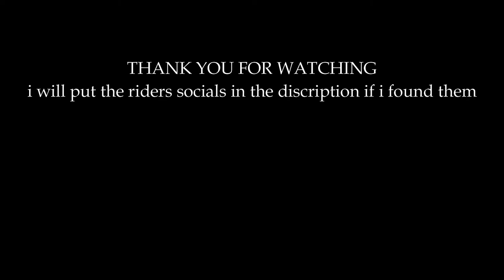WORLD RECORD for all of the bikes | hard hat zone | trials rising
00:00 MANTIS
00:43 SQUID
01:28 RHINO
02:12 HELIUM
02:57 DONKEY
03:45 TANDEM
04:31 SHOPPING CART
05:21 ALPACA
06:07 TURTLE
06:54 CRAWLER
07:42 SCARAB
08:28 KING CRAB
09:14 TEVATRON

RIDERS